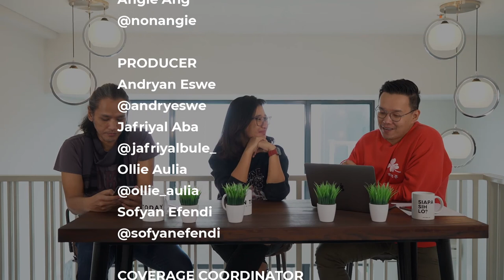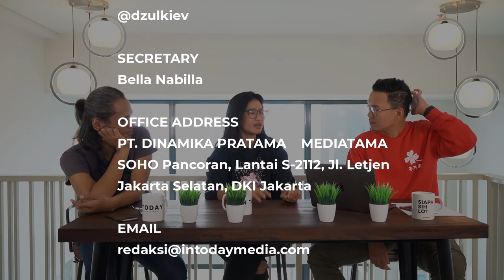Emang Gampang jadi VO Talent...?!?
IN People, episode INterview kali ini, Andryan Eswe mau ngulik seluk beluk dunia per-VO-an (Voice Over), yaa sekalian belajar. Siapa tau makin banyak job VO-nya kayak Johnny White dan Risa Chandra yang udah expert sebagai VO Talent.

Yuk IN People, ikutan ngulik juga!